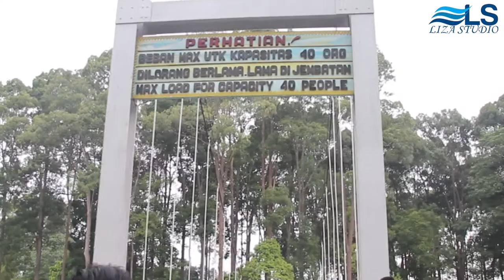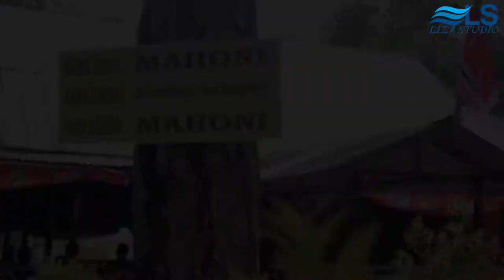MELIHAT HUTAN LINDUNG KOTA LANGSA ACEH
MELIHAT LANGSA - HUTAN LINDUNG KOTA LANGSA ACEH - WONDERFULL INDONESIA
LIZA STUDIO